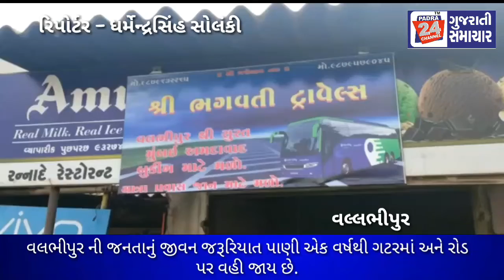વલભીપુર ની જનતાનું જીવન જરૂરિયાત પાણી એક વર્ષથી ગટરમાં અને રોડ પર વહી જાય છે.